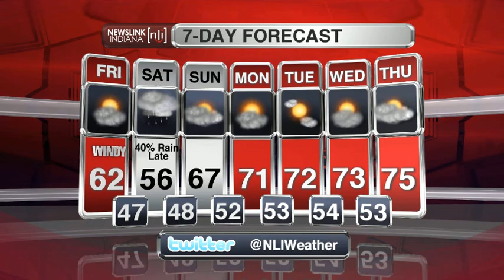NewsLink Indiana Weather October 2 2015 - Caleb Saylor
NLI Weather Forecaster Caleb Saylor tracks the potential for rain over the weekend.